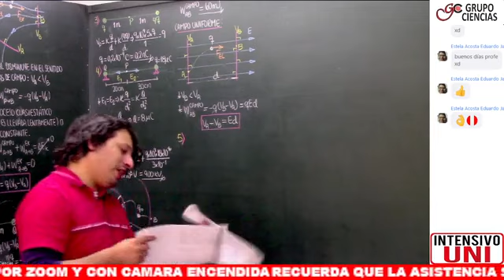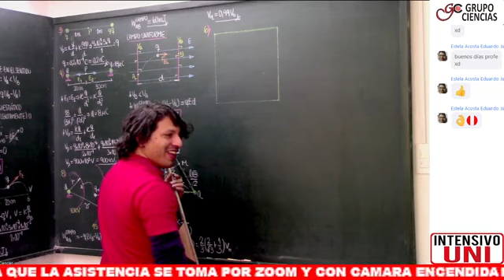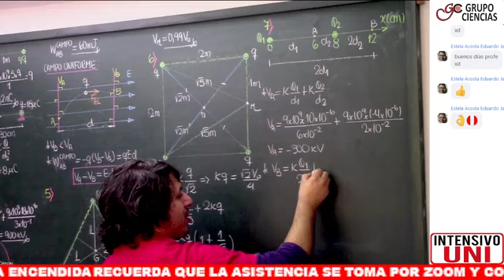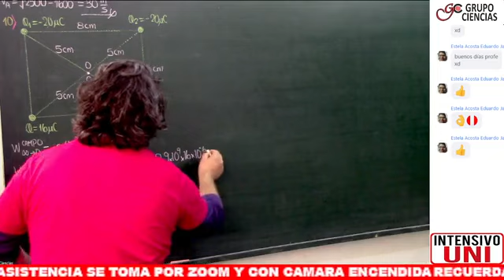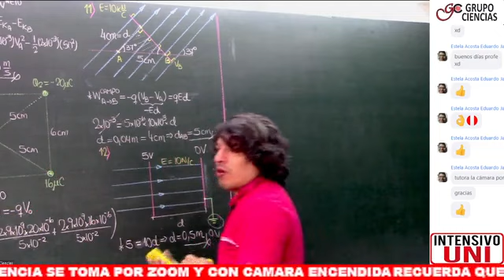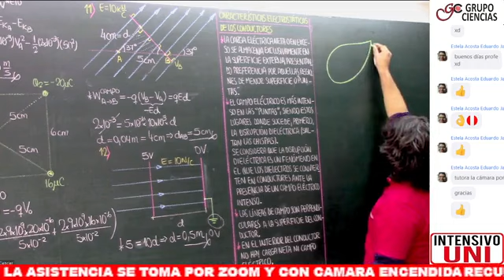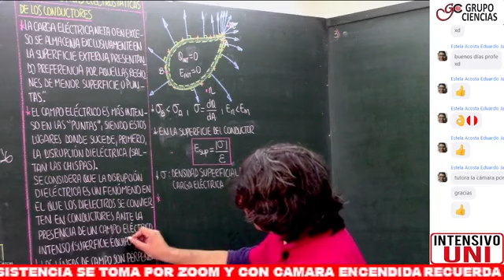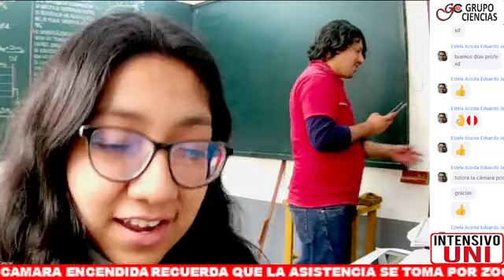GC SEMESTRAL INTENSIVO UNI 3